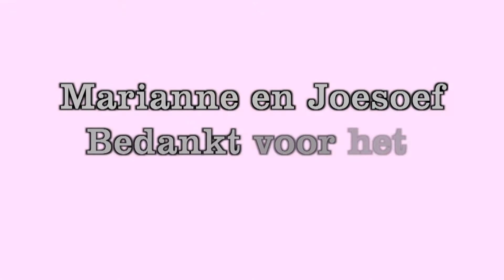kiki verjaardag 3 jaar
Verjaardag van Noah zijn vriendinnetje Kiki.